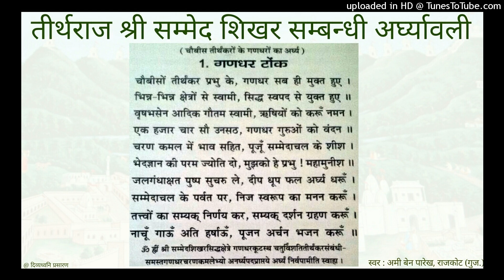01 Gandhar Tonk - Chaubees Tirthankaro ke Gandharon ka Arghya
प्रस्तुत है : तीर्थराज श्री सम्मेद शिखर पर स्थित टोंकों की क्रमवार अर्घ्यावली

अमी बेन द्वारा गाये गए श्री सम्मेद शिखर सम्बन्धी अन्य अर्घ्य सुनने के लिए यह लिस्ट अवश्य देखें :

अमी बेन द्वारा गाये गए अन्य भजन सुनने के लिए यह लिस्ट अवश्य देखें :